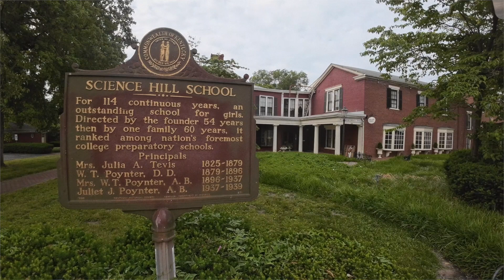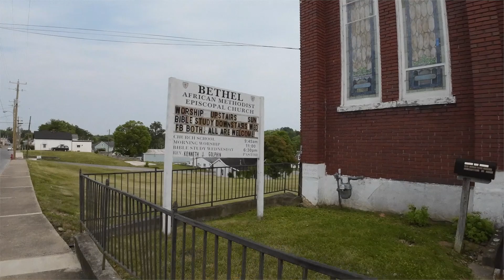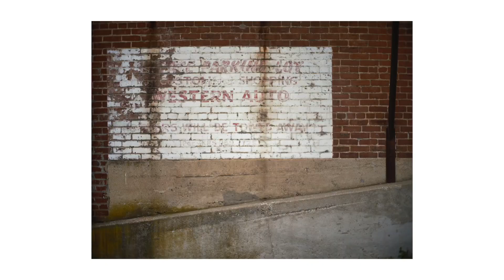GFX 50S Mark II & Vintage 35mm Glass // Small Town Street Photography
Come explore my home town with me.  Shelbyville, KY is a charming southern town know as the saddlebred horse capital of the world, as well as the home of Bulliet Distillery and a great place to shop for antiques.